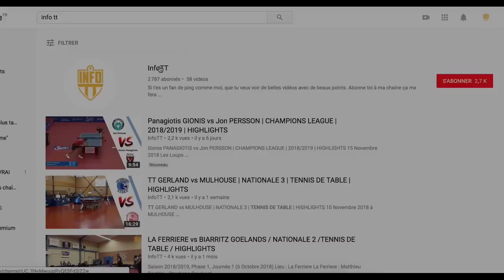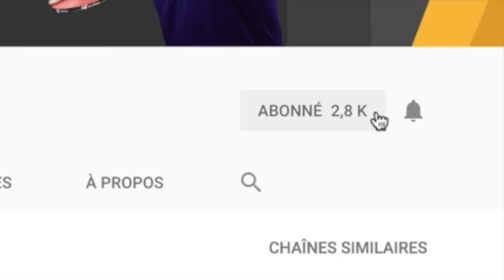Jean Michel SAIVE - Legend Of Table Tennis #7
À l'intérieur de ce pack vous allez voir toutes les bases incontournable à maitriser afin de progresser en service et remise. Si tu veux savoir plus clique sur le lien ci-dessous ▼

Jean-Michel Saive (born 17 November 1969) is a Belgian former professional table tennis player. Saive competed at seven consecutive Olympics between 1988 and 2012, also he became a winner in singles at European Championship 1994.

Title for Saive :
A European Championship (1994) in Birmingham (United Kingdom)
A Europe "Top 12" (1994) in Arezzo (Italy)
Two European leagues with Belgium (1994 and 1995)
Six European Championship Club Cups with his Club La Villette Charleroi (1994, 1996, 2001, 2002, 2003 and 2004)
Nineteen Belgian Championships with his Club La Villette Charleroi
A victory at the World Pro Tour in 2001
Two victories at the "Qatar Open" (1996 and 2002)
He was also individual world vice champion in 1993, finalist at the World Cup in 1994 and 2003 and he was finalist at the world championship for teams with Belgium in 2001.

The first only table tennis players to compete at seven Olympics, having been at all Games since the sport was introduced in 1988.

On December 4, 2015, Saive officially announced his retirement as a player. (International)

tischtennis, ping pong, tennis de table, Masa Tenisi, Настольный теннис, Tênis de mesa, 탁구, 乒乓球, 卓球, table tennis,...